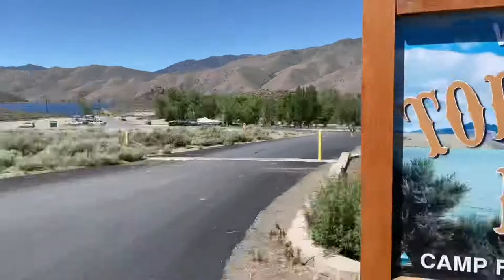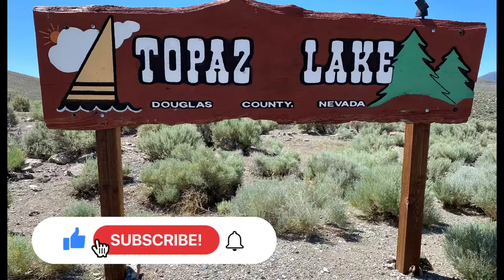Rainbow trout fishing! Topaz lake!